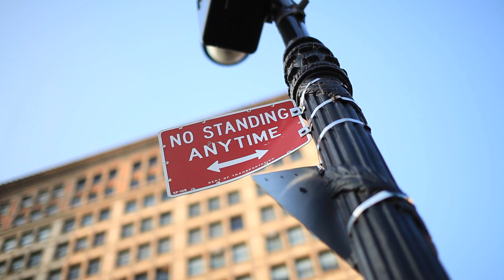Gene Chaban performs at Union Sq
Gene performs acoustically at Union Square. Filmed in July 2014, by Pasha Fishman and Constantine Onishchenko.